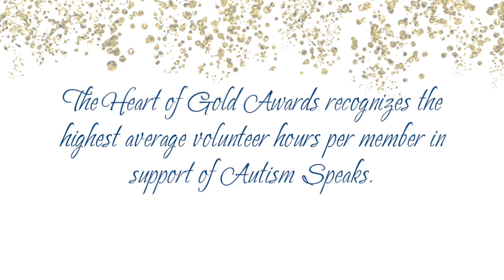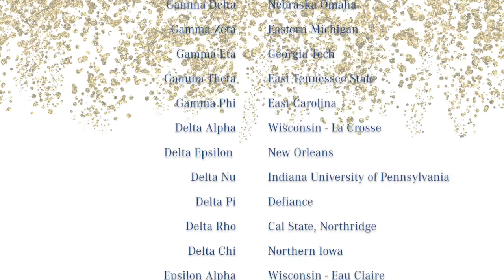Philanthropy Awards 2016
Alpha Xi Delta's Virtual Award Celebration!